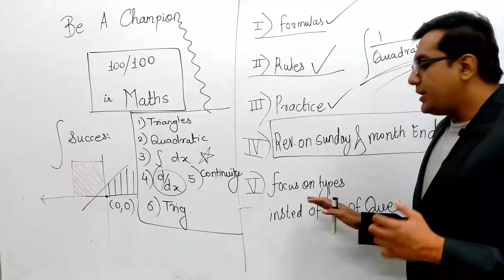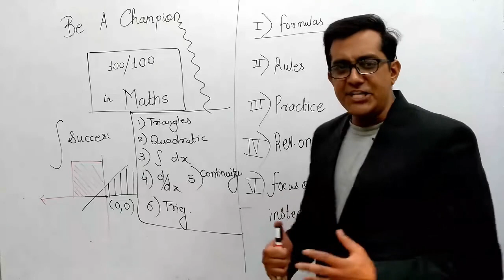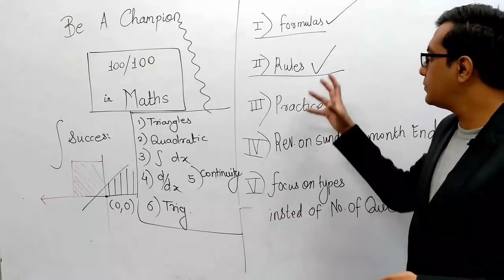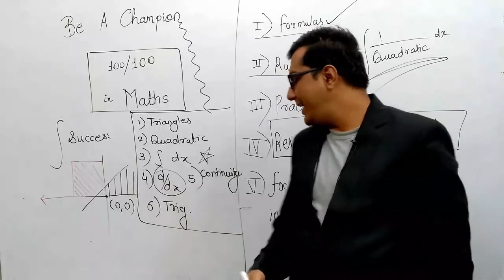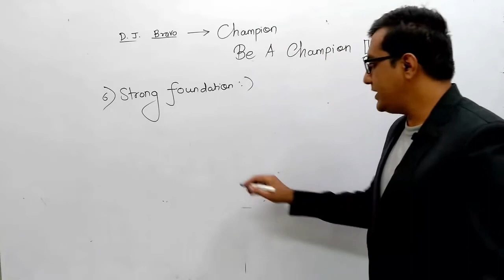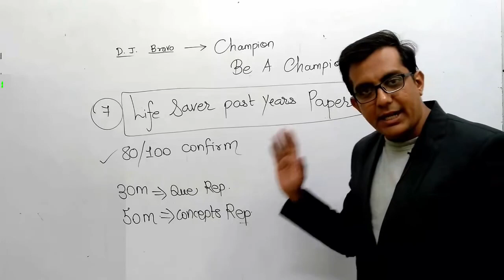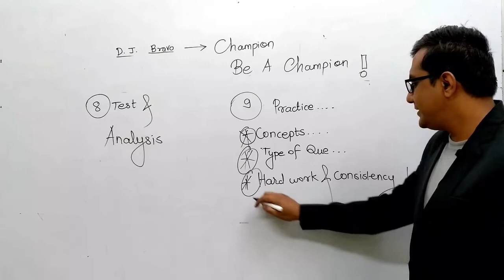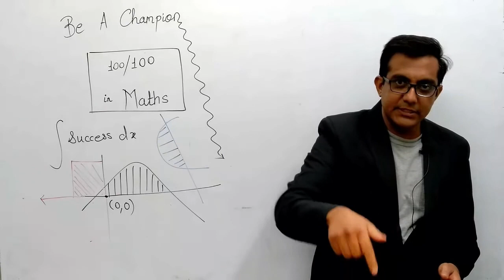How to score Better in MATHS ! Class 12 Maths Study Tips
Group of champions for MHT CET 2021
And maharashtra board 2021

CBSE Class 11 and 12 Live classes

for class 11 and 12 CBSE
and USE Code - MANDHAN

1. Learn from your favourite teacher LIVE
2. Dedicated DOUBT sessions
3. One Subscription, Unlimited Access to Live Online Classes and Videos
4. Real-time interaction with best-in-class teachers
5. You can ask doubts in live online classes
6. Limited students in each Online Class
7. Download the videos & watch offline